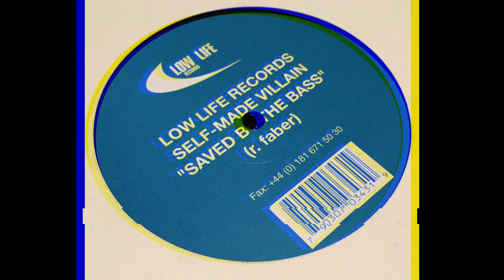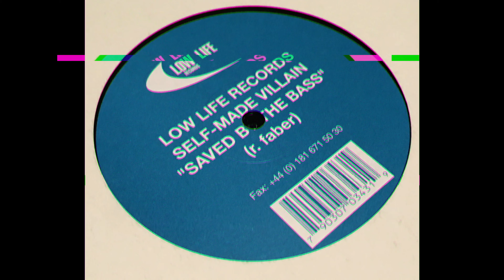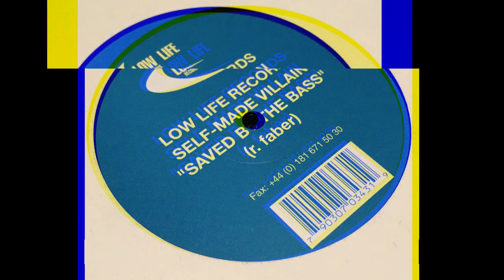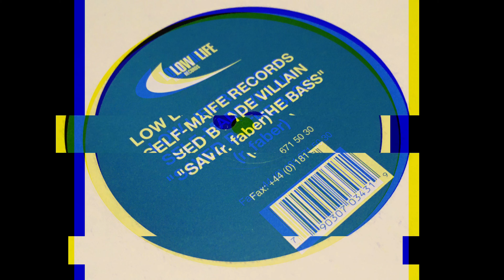Self-Made Villain ‎– Saved By The Bass